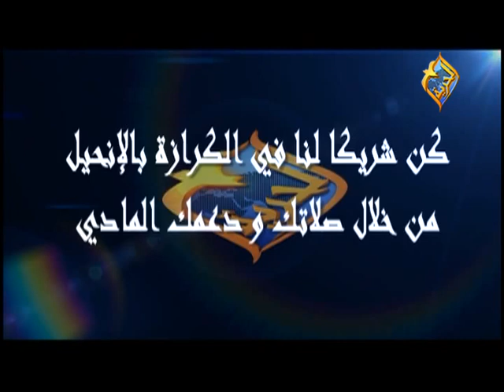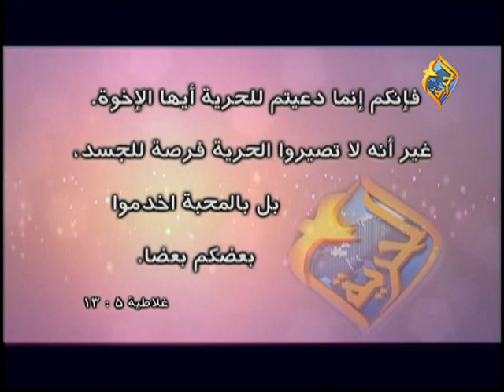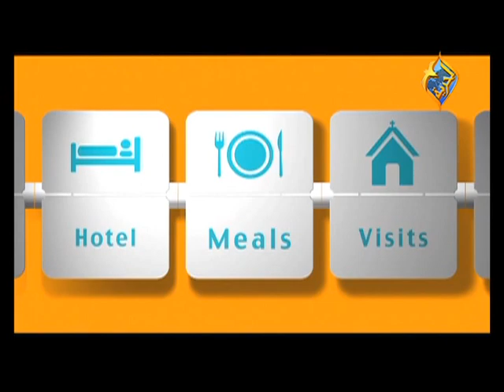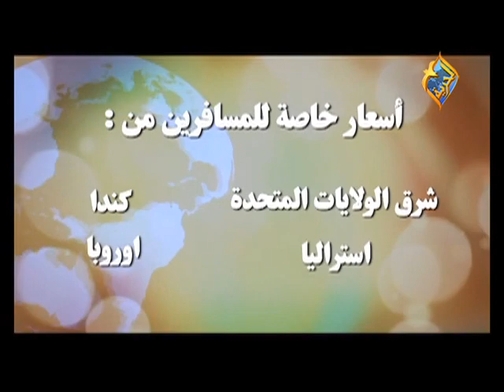"هنصلي لمصر" برنامج قوة الصلاة على قناة الحرية 30 أكتوبر 2016